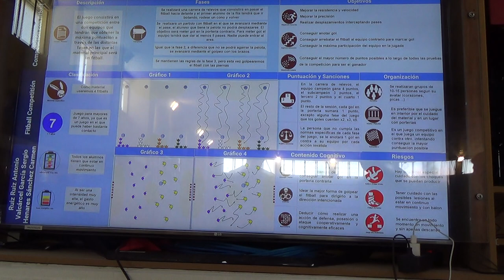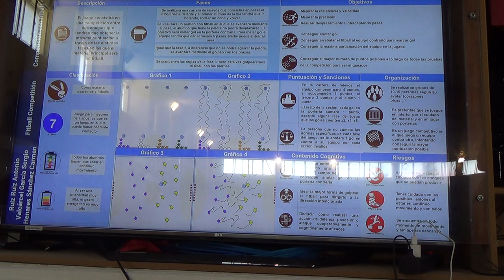Competición con fitball 1/2 00327